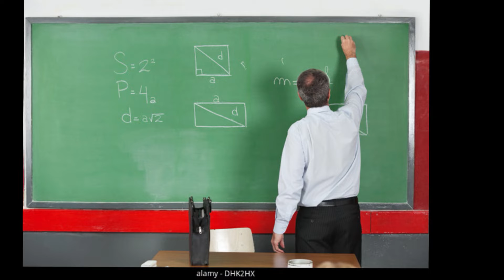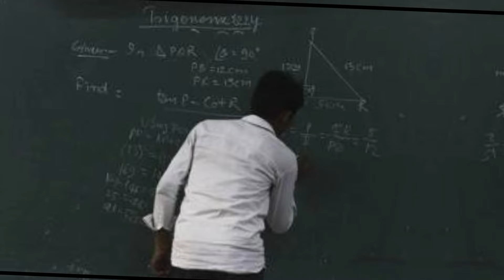Bepza public school and college admission information,বেপজা পাবলিক স্কুল অ্যান্ড কলেজ। bepza college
আবেদনপত্র পাঠানোর ঠিকানা: সদস্যসচিব, বেপজা পাবলিক স্কুল অ্যান্ড কলেজ, উত্তরা ইপিজেড, নীলফামারী।